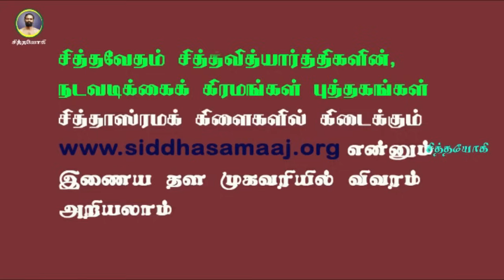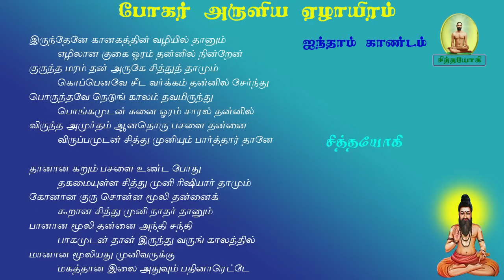போகரேழாயிரம்.252-யோகிகளே காணாத மனோன்மணியின் தரிசனம் கண்ட போகர்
போகர்7000 மனோன்மணி தரிசனம்